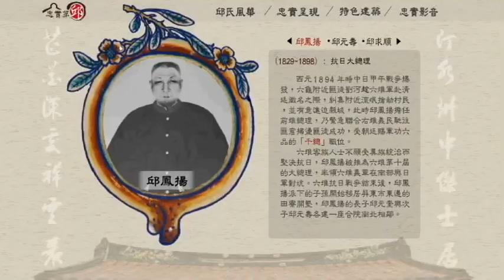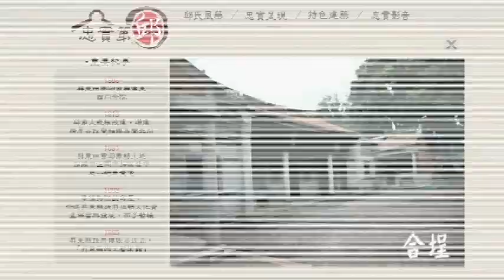忠實第 3D導覽 ( 網頁、動畫Flash、Maya ) 快速導覽版 FastSpeed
數位典藏導覽作品

網頁: ice
3D   : Jiemin